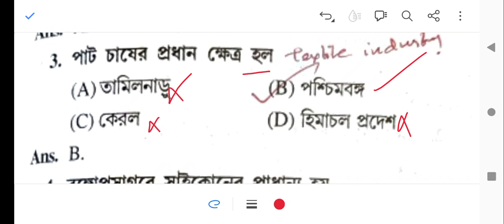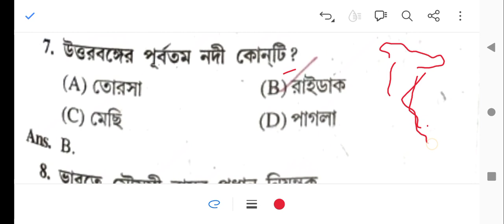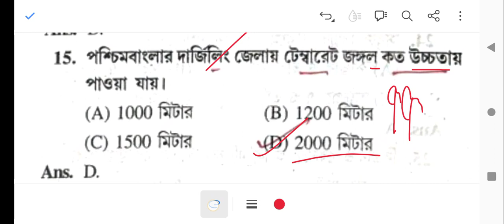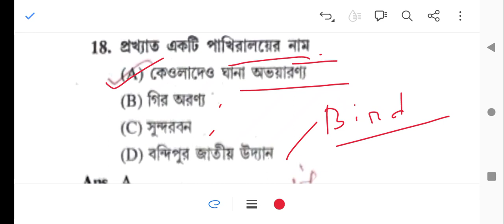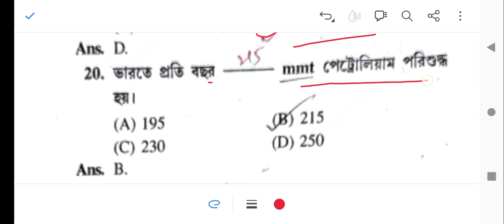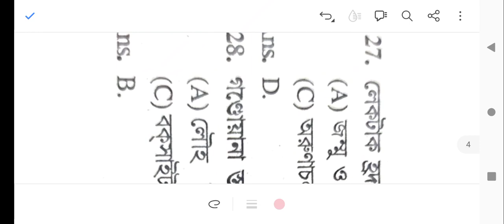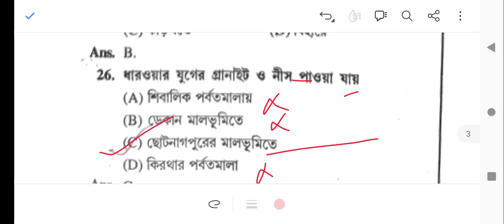WBPSC ASSISTANT MASTER/MISTRESS GEOGRAPHY MOST IMPORTANT QUESTIONS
NEW TREND OF COLLEGE SERVICE FOR CRACK THIS EXAM